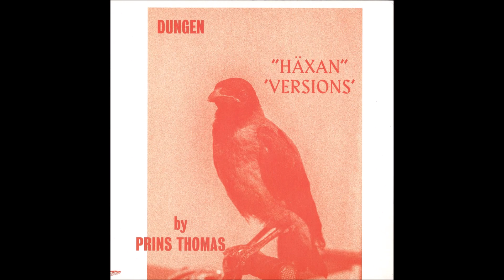Prins Thomas & Dungen - Peri Banu vid sjön (Version)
Album: Häxan (Versions by Prins Thomas)